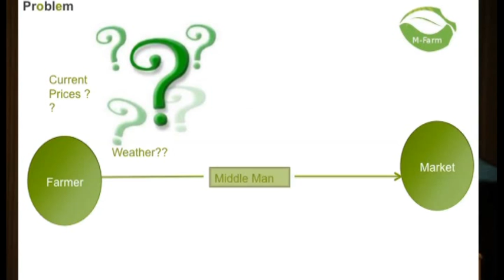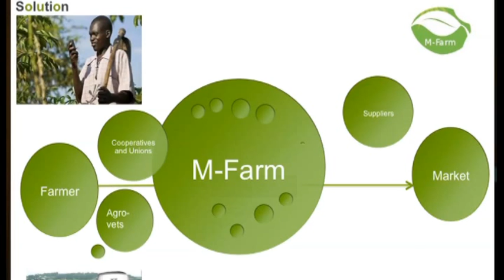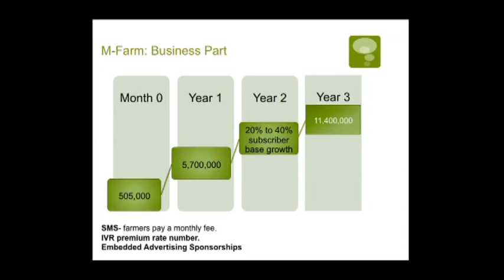IPO48, Nairobi - Winner M-Farm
The all-girl team of M-Farm won the bootcamp weekend competition after 48 hours of serious programming and very little sleep.
M-Farm startup focuses on helping small farmers get the much needed information for distribution of their products to the market. The mobile application will allow a farmer get real time price information without having to deal with brokers, sell the products through mobile phone, get weather alerts, connect with other farmers, find nearest farm stores and get help from farm experts.

IPO48 panel of judges supported the idea as Kenya has 5 million farmers and the application will help to reduce agricultural census.

If you want to know more about M-Farm and support the Nairobi girl-power with investing in them, please check out their startup plan on HumanIPO.